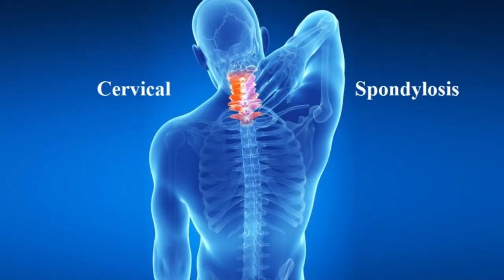Cervical Spondylosis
Dr.Dhanasree here takes us through the causes and treatment aspects of one of the most common disorders of this computer driven era, Cervical Spondylosis.